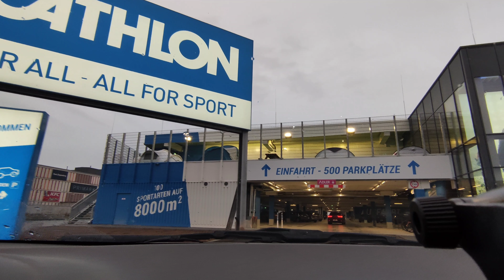Neueroeffnung Decathlon Weiterstadt | Riesiger Decathlon